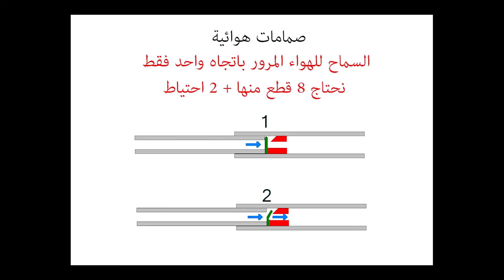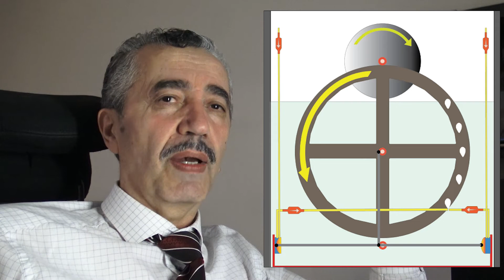لماذا استقبلوني على السجادة الحمراء في السويد؟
أثناء لقائي بأحد المسؤولين في الجامعة الملكية, حول أحد اختراعاتي, تم استقبالي بحفاوة بالغة.

Taggar:
Alias Antar
Elias Antar
الياس عنتر والحياة
مذكرات الياس عنتر
Alias Antar and Life
Elias Antar and Life
مذكرات
يوميات ومذكرات
الياس عنتر
فاز بجوائز
القامشلي
كاتب
قصص
أشعار
غرائب
مخترع
اختراعات
رسام
رسوم
مصور